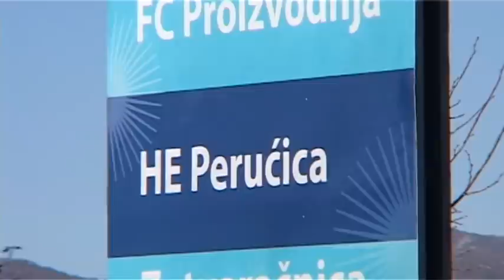NISKIC EPCG RESTITUCIJA RTV Vijesti